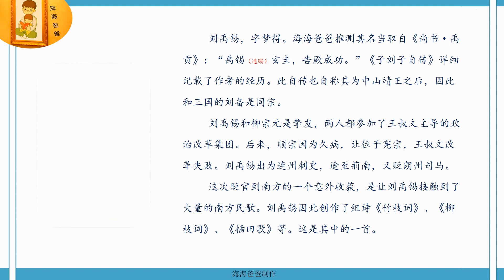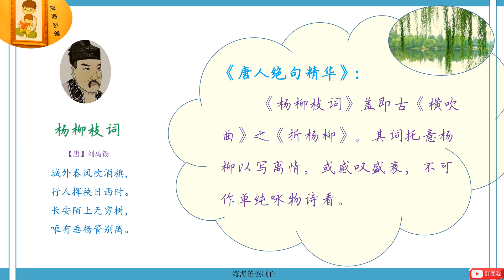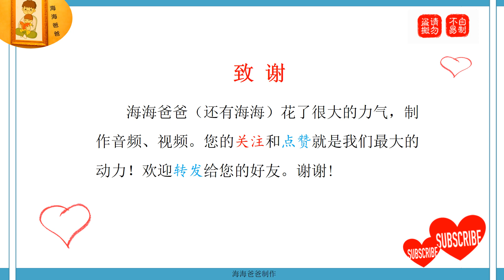杨柳枝词 刘禹锡 城外春风吹酒旗 古诗词朗读 海海爸爸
刘禹锡，字梦得。海海爸爸推测其名当取自《尚书·禹贡》：“禹锡（通赐）玄圭，告厥成功。”《子刘子自传》详细记载了作者的经历。此自传也自称其为中山靖王之后，因此和三国的刘备是同宗。
     刘禹锡和柳宗元是挚友，两人都参加了王叔文主导的政治改革集团。后来，顺宗因为久病，让位于宪宗，王叔文改革失败。刘禹锡出为连州刺史，途至荊南，又贬朗州司马。
     这次贬官到南方的一个意外收获，是让刘禹锡接触到了大量的南方民歌。刘禹锡因此创作了组诗《竹枝词》、《柳枝词》、《插田歌》等。这是其中的一首。